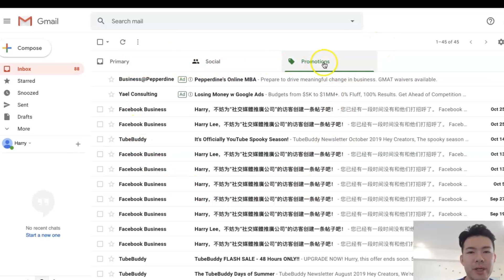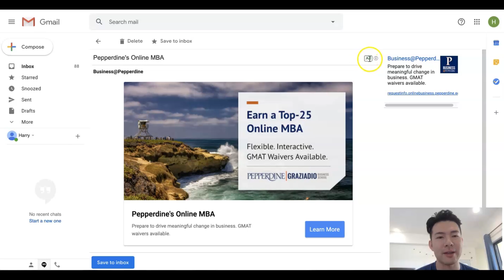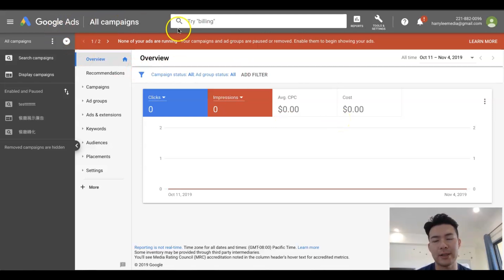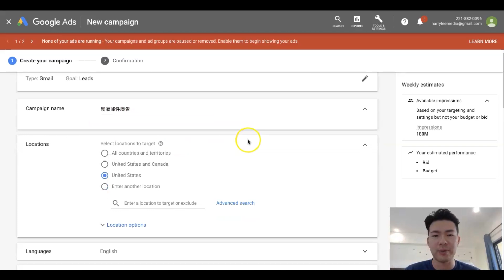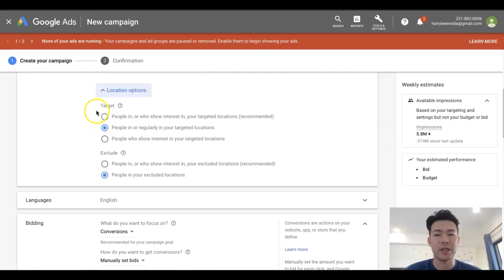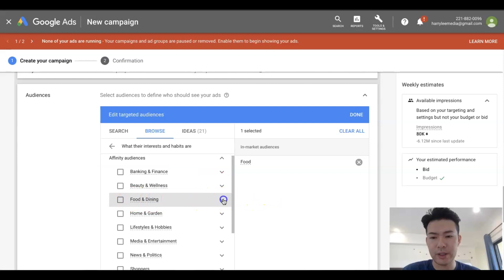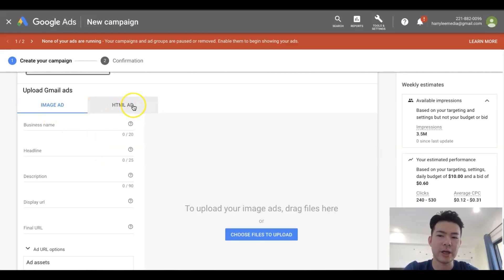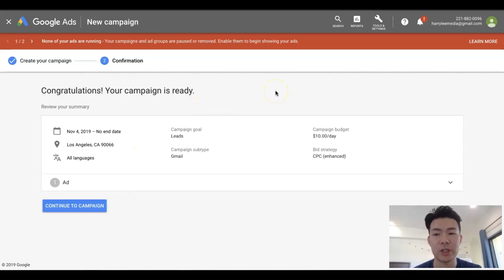網路行銷 丨谷歌郵件廣告投放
如何通過谷歌郵件賺錢？
希望今天的教學能給大家帶來幫助，不管做任何關於網絡推廣和營銷的方法，谷歌廣告是必不可少的。谷歌是全世界最大的搜索網站，做好谷歌廣告的投放可以通過最少的預算達到意想不到的效果。

🎒 我的設備：
📷 相機Canon M50 -
🎙 相機麥克風 Rode -
🎤 電腦麥克風 -

✅ 微信ID：
leemedia